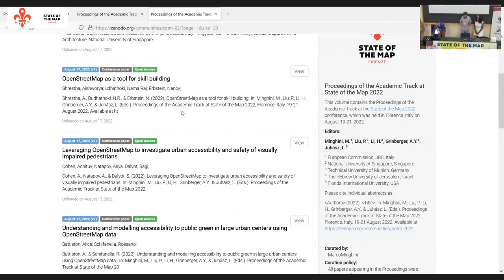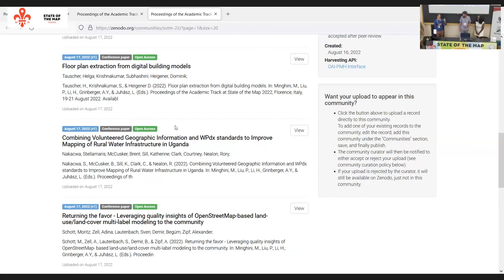2022: Opening Session - Academic Track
The opening session of the Academic Track at the State of the Map 2022 conference.

Yair Grinberger & Marco Minghini